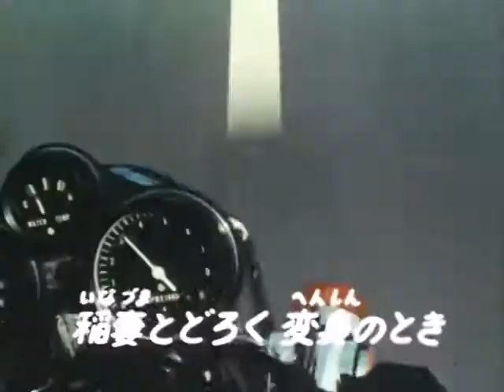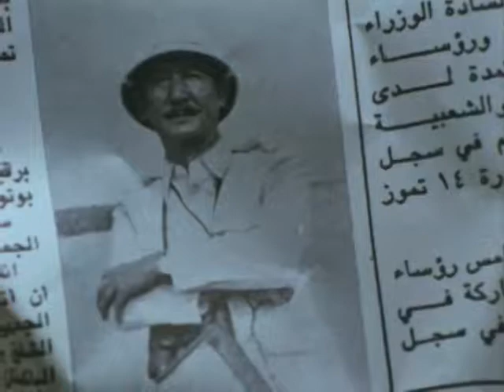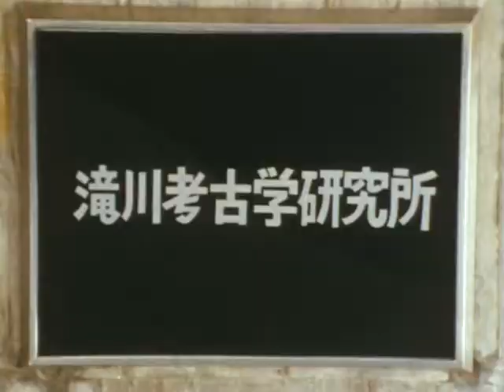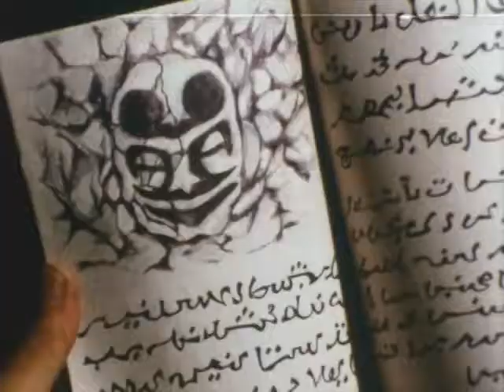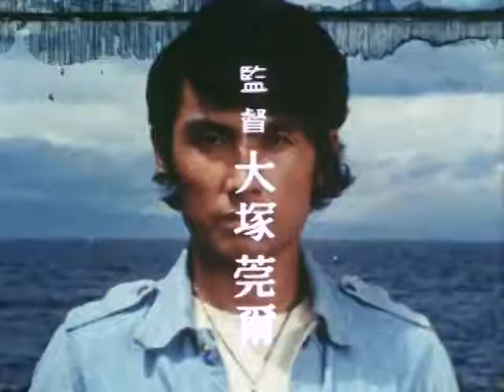Tiger Seven - Episodio 01(RAW)